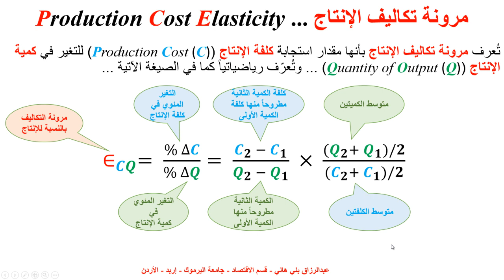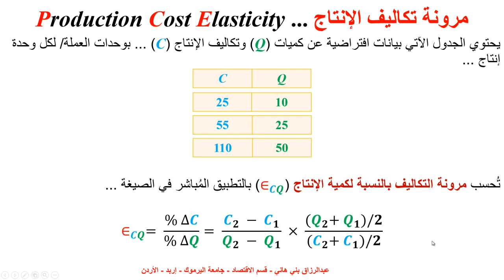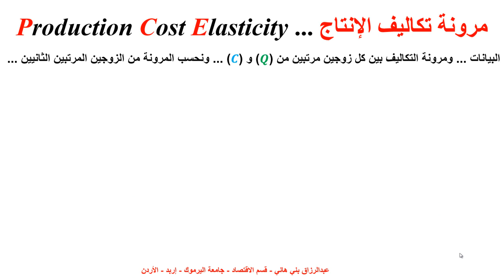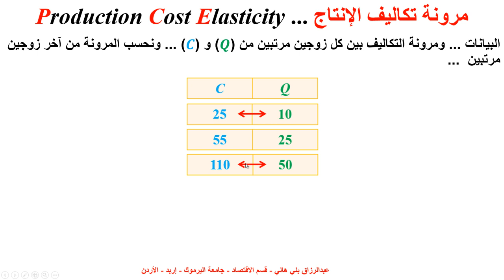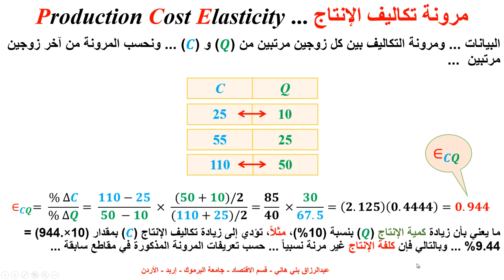مرونة تكاليف الإنتاج Production Cost Elasticity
يشرح هذا المقطع مرونة تكاليف الإنتاج Production Cost Elasticity مع بعض الأمثلة